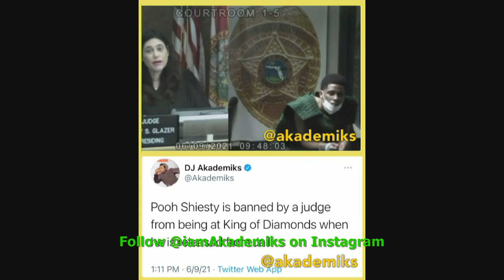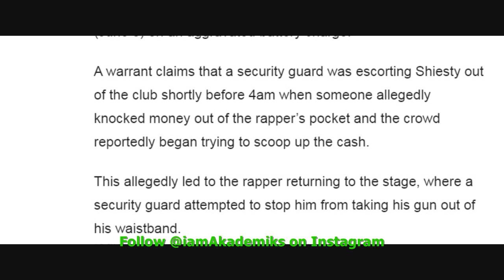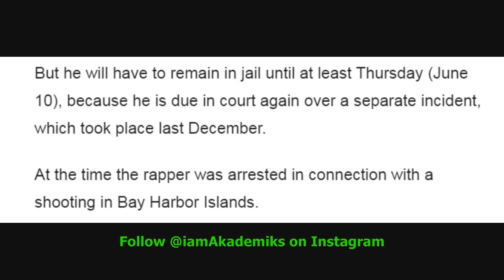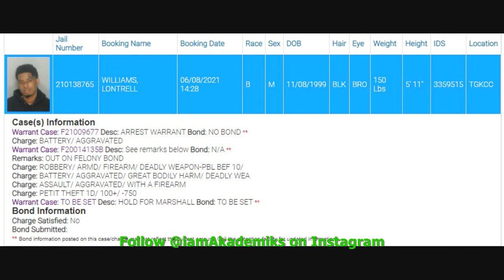Pooh Shiesty Arrested and Held on $10K Bond for Shooting up King of Diamonds Strip Club.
DJ Akademiks Speaks on Pooh Shiesty being Arrested and Held on $10K Bond for Shooting up King of Diamonds Strip Club.